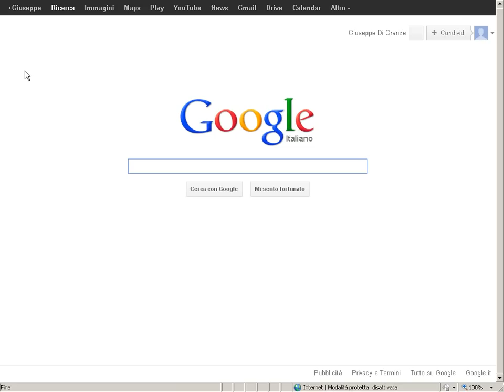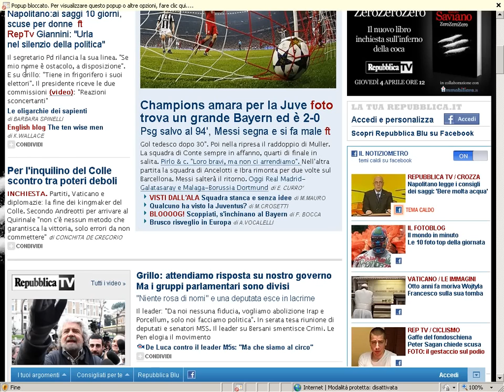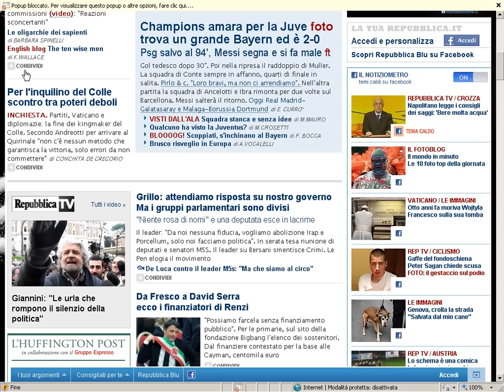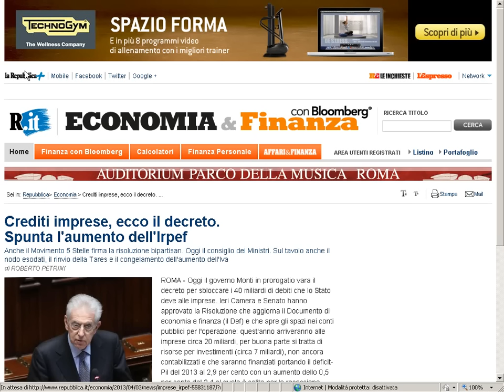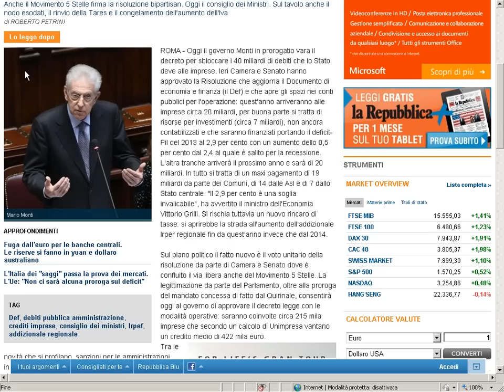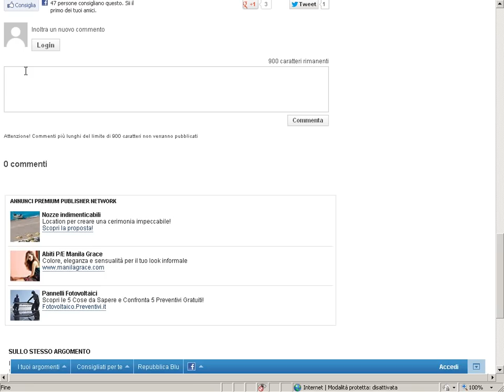Accessibilità e Usabilità del quotidiano La Repubblica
Analisi di accessibilità e usabilità del sito del quotidiano Repubblica. Giuseppe Di Grande naviga all'interno del sito REPUBBLICA.IT e man mano descrive la struttura del sito, evidenziandone piccoli problemi di accessibilità e usabilità